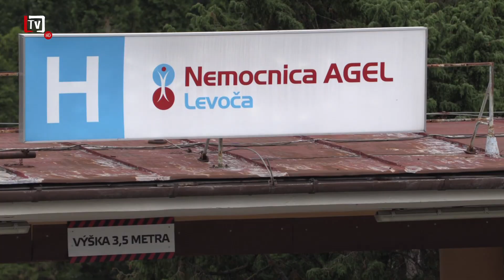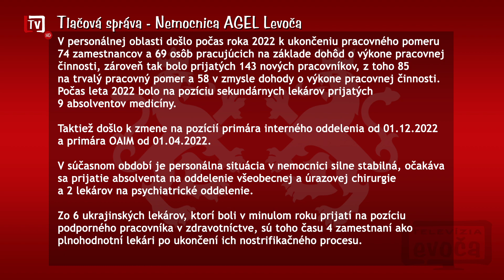[1/28] Levočská nemocnica dosiahla za minulý rok zisk takmer 1,5 milióna eur (11. 07. 2023)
💬 Na júnovom mestskom zastupiteľstve bola poslancom predložená správa o hospodárení Nemocnice AGEL Levoča, ktorá konštatovala
pozitívny hospodársky výsledok.